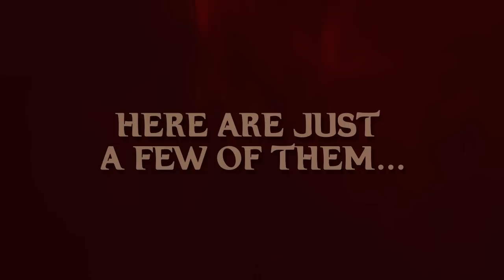Fright-Rags - Coming in 2017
A sneak preview of just a few of the things Fright-Rags has coming out in 2017!